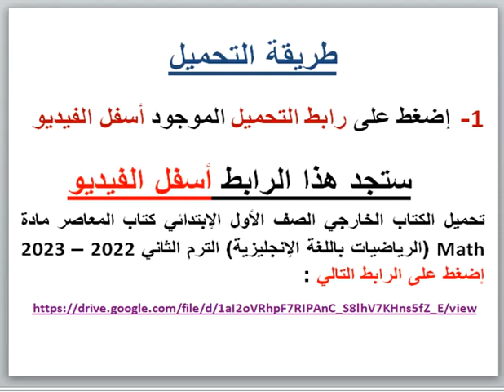تحميل كتاب المعاصر الصف الأول الإبتدائي مادة Math (رياضيات باللغة الإنجليزية) الترم الثانى 2022–2023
تحميل الكتاب الخارجى كتاب المعاصر الصف الأول الإبتدائي مادة Math (الرياضيات باللغة الإنجليزية) الترم الثانى 2022 – 2023 :